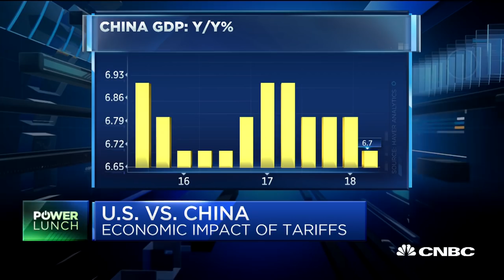US pushing China in wrong direction with trade: Silvercrest chief strategist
Patrick Chovanec, chief strategist at Silvercrest Asset Management, and John Rutledge, CIO at Safanad, discussed the trade issues between the United States and China. Chovanec said that the Trump administration is making it difficult for China to cooperate.